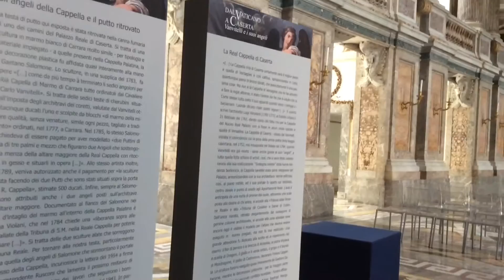Royal Palace of Caserta